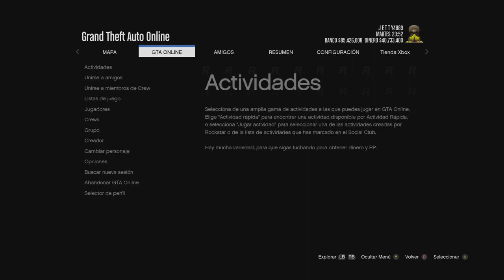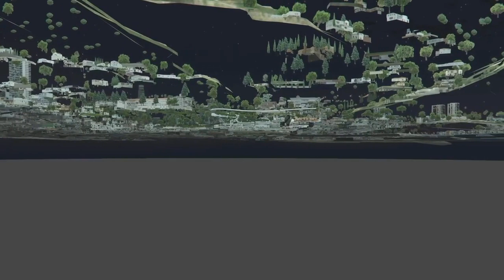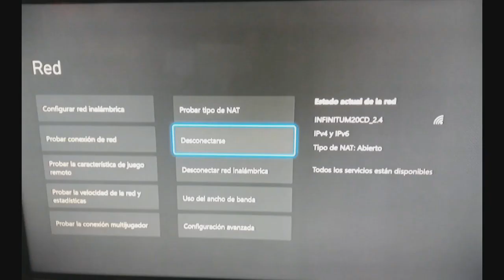SOLO!!💥DUNDREARY 🔥LANDSTALKER XL 💥PEGATINA OCULTA 🔥DOLLAR💵 MAGIC 💥SLOT GTA5 🔥ONLINE 🟢XBOX 💥ONE//PS4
*** DONACIONES  PARA MEJORAR EL CANAL SE TE AGRADECE!!!***

DISCORD: (NO ESTOY MUY ACTIVO PERO PUEDES INTERACTUAR CON MAS GENTE)

🔴COMPARTE !!!